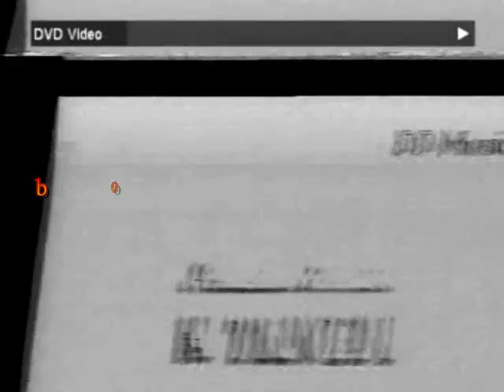Shehar Aur Sapna 1963 Rare Movie Dilip Roy, Surekha, Nana Palishar, Man Mohan Krishna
Poster
Directed by Khwaja Ahmad Abbas
Story by Khwaja Ahmad Abbas
Produced by Naya Sansar
Starring Dilip Raj
Nana Palsikar
David .
Cinematography Ramachandra
Country India
Language Hindi